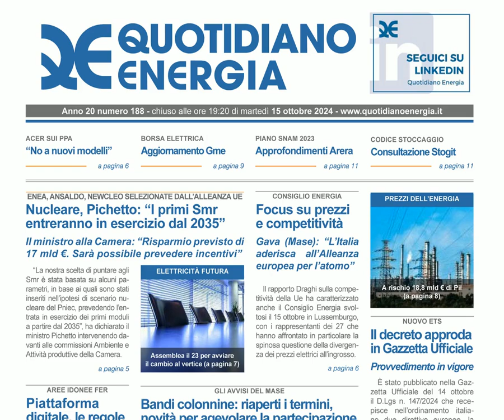Una settimana di energia su QE: 14-18 ottobre 2024